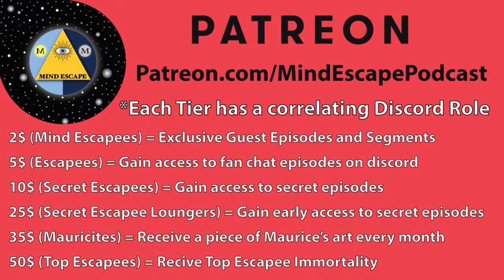Daniel McQueen Unveils Psychedelic Cannabis and DMTx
We sat down with Daniel McQueen who is a Psychedelic Specialist, Psychedelic Therapy Educator, Author of Psychedelic Cannabis, Co-founder of The Center for Medicinal Mindfulness and The DMTx Program. We will discuss his new book “Psychedelic Cannabis” and how to develop mindful rituals around these compounds.